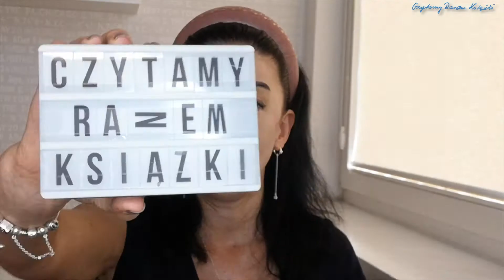CZARNE WRONY jak ISIS werbuje rekrutów... CIĘŻKI FILM brrr 😱 Czytamy Razem Książki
🎦FAUDA - serial izraelski na Netflix - Czytamy Razem Książki - RECENZJA